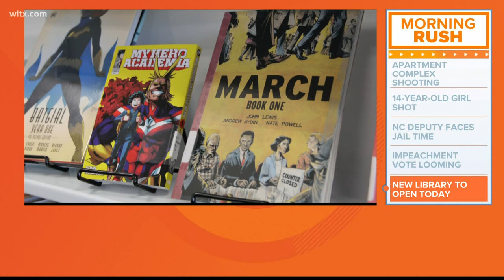Wednesday Morning Headlines - December 18, 2019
News19's Whitney Sullivan and Andrea Mock present the top stories to start the day on December 18, 2019.